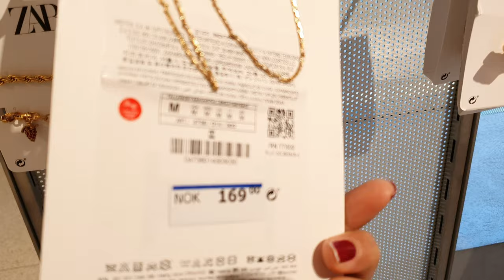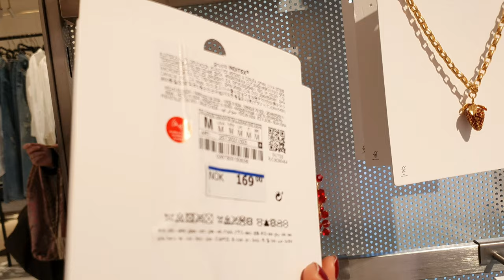NEWEST ZARA SPRING WOMEN COLLECTION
Hi Lovelies! Another  women collection from ZARA is here, please watch and enjoy.